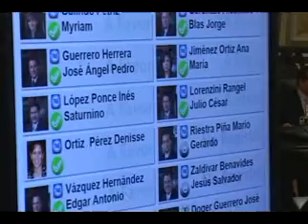Diputados aprueban iniciativa del Ejecutivo para contratar créditos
Con 35 votos a favor el ejecutivo podrá contratar créditos hasta por mil 500 millones de pesos